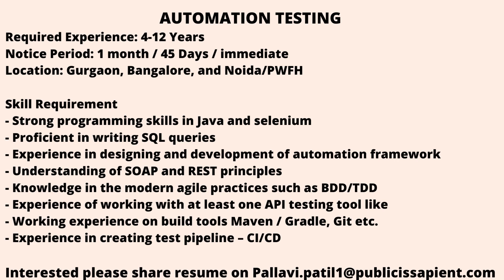Automation Testing and Manual Testing Jobs 16th July| Freshers | Experienced